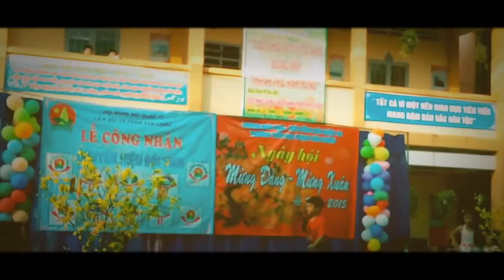Trường học thật là vui